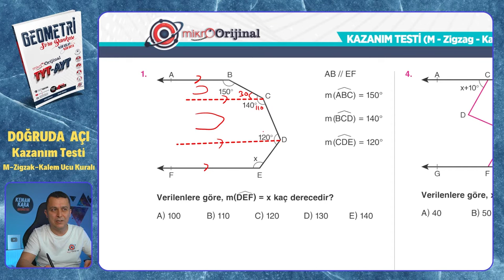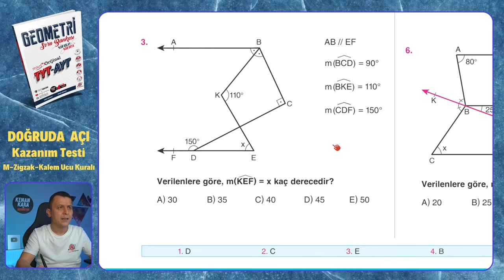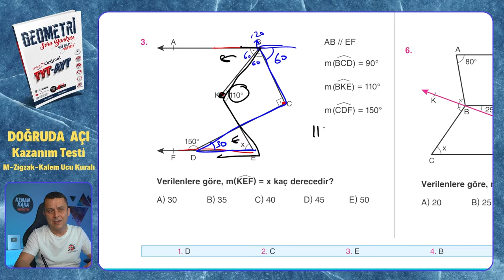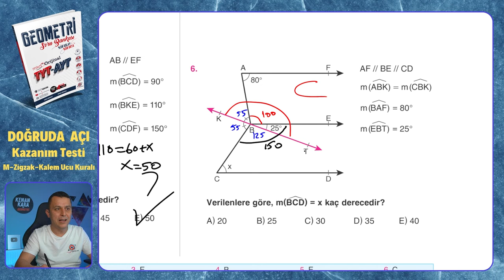Kazanım Testi (M-Zigzak-Kalem Ucu Kuralı) | Doğruda Açı | Mikro Orijinal Geometri Soru Bankası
Mikro Orijinal Geometri Soru Bankası kitabındaki, Doğruda Açı konusundaki Kazanım Testi (M-Zigzak-Kalem Ucu Kuralı) testinin çözümü